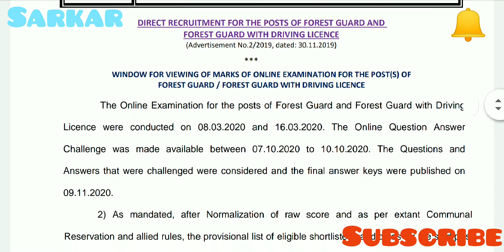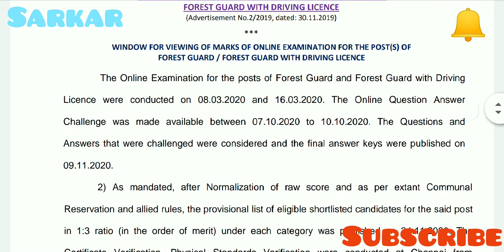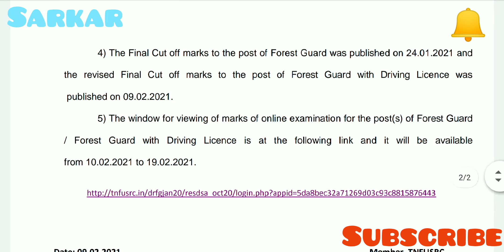TNFUSRC Window for viewing Marks | Forest Guard | Forest Guard With Driving Licence | Sarkar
RRB NTPC Additional Date In Phase 4 | City Intimation | Admit Card | Exam Date | Phase 4 Exam Date

Forest Guard Result Update | Tentative Dates | Certificate Verification | Endurance Test | Physical Standards Verification | Forest Guard and Forest Guard with Driving LicenceSarkar | Full Details